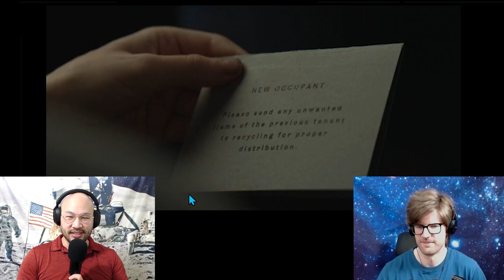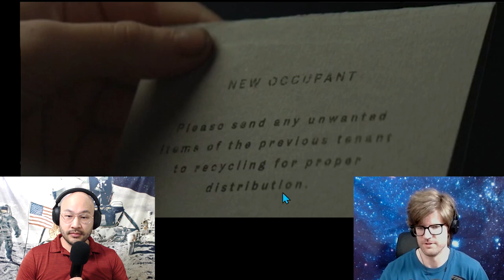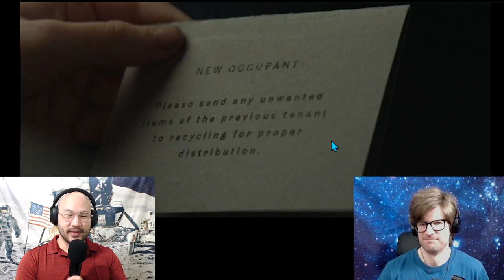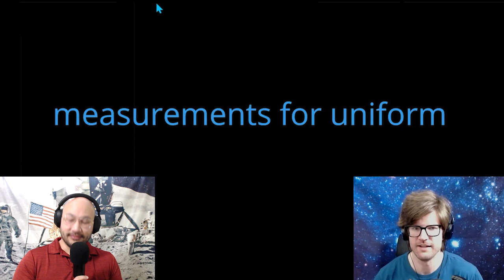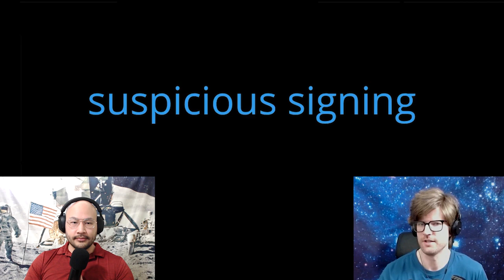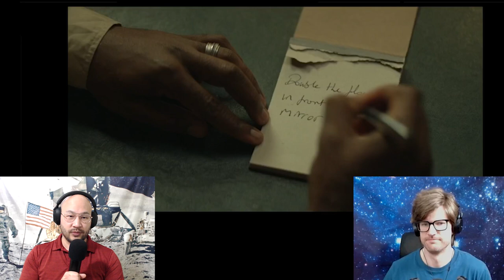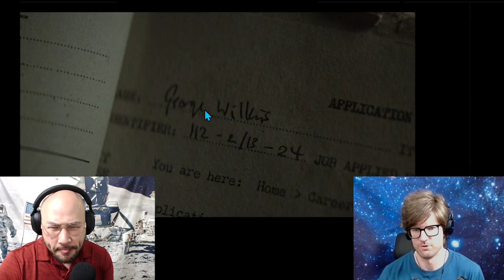Physicists Review | Silo 1x4